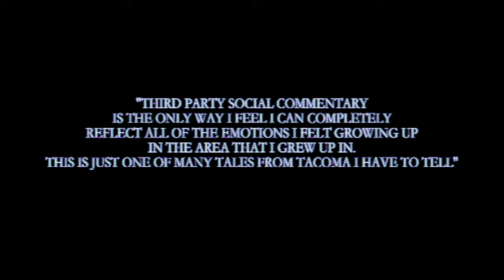YUNG FERN - CLOSED CASKET (PROD: BIG BITTER) (OFFICIAL VIDEO) BBE 4716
YUNG FERN (BBE4716)